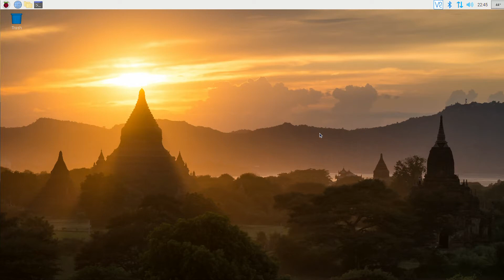Its full of stars!!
Still a little rough, the colours are not matching the maps and the spacing needs more work, and I dont have any coronas, lens flares or nebulae yet,  but I finally managed to create a large physical star sector that relates to the 2D map.

The stars have been turned into collidable objects (hence the AABB and wireframes) so that I can pick them and display info for the player to make a selection that will then transition to a gameplay mode.

Colours and animations and some other effects need to be added to get a sense of the awe inspiring scale of the galaxy but that can be added later.
This was one of those "easy" jobs that turned out to be quite hard in fact, but I'm glad to have broken the back of it.. I'll keep tinkering to make it look amazing but functionally it will now allow me to move forward.

and if you want to see this and more games developed for the Raspberry Pi, $2 a month can make it happen. Or just follow the progress for free.